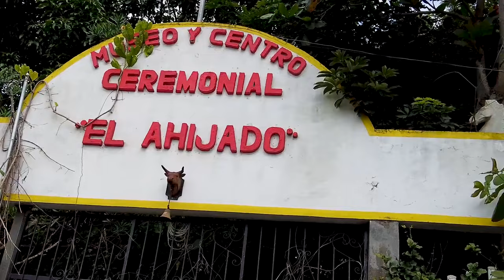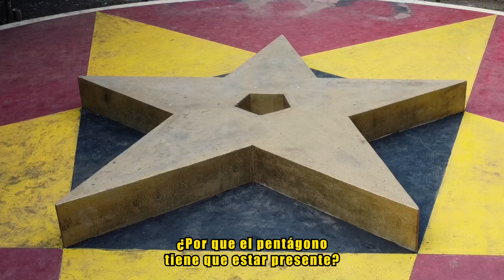Este es el BRUJO más famoso de CATEMACO